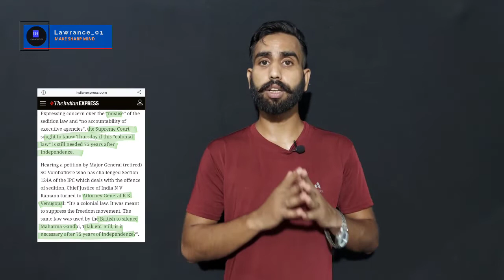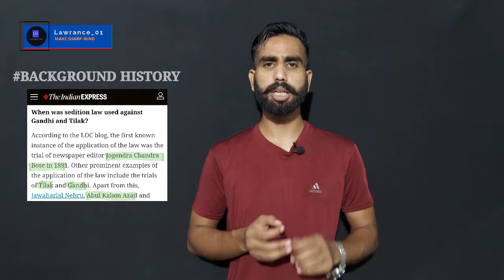There were also sedition cases against Freedom Fighter | Sedition Law | @berojgarbhai.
Explained: When were Tilak and Gandhi tried under the sedition law?

The sedition law which is enshrined in Section 124A of the Indian Penal Code (IPS) was introduced by the British government in 1870 to tackle dissent against colonial rule.

On Thursday, while hearing a petition filed by Major General (retired) SG Vombatkere who has challenged Section 124A of the IPC which deals with the offence of sedition, Chief Justice of India N V Ramana observed that the “colonial law” was used by the British to silence Mahatma Gandhi and Bal Gangadhar Tilak.

In his plea, Vombatkere has challenged the constitutional validity of the sedition law on the grounds that it has a “chilling effect” on speech and poses an unreasonable restriction on the fundamental right of free expression. Therefore, his plea wants that the law be struck down. Article 19 (1) (a) of the Constitution guarantees Indian citizens’ freedom of speech and expression.

The sedition law has been challenged several times over the last few years but it has managed to survive all of the challenges against it. In the landmark case of 1962, Kedar Nath versus Union of India, the Supreme Court upheld the constitutional validity of the sedition law while trying to curtail its misuse. The court said at the time that unless accompanied by an incitement or call for violence, criticism of the government cannot be labelled sedition.

When was the sedition law introduced in India?

The sedition law which is enshrined in Section 124A of the Indian Penal Code (IPS) was introduced by the British government in 1870 to tackle dissent against colonial rule. The original draft of the IPC, which was enacted in 1860, did not consist of this law.

Section 124A states the following, “Whoever, by words, either spoken or written, or by signs, or by visible representation, or otherwise, brings or attempts to bring into hatred or contempt, or excites or attempts to excite disaffection towards, the Government established by law in India, shall be punished with imprisonment for life, to which a fine may be added; or, with imprisonment which may extend to three years, to which a fine may be added; or, with fine.”

A blog published by the Library of Congress (LOC) notes that in the 19th and 20th centuries, the law was used primarily to suppress the writings and speeches of prominent Indian nationalists and freedom fighters.

Over the years, various people have been booked under this provision of the IPC, including author Arundhati Roy for her controversial remarks on Kashmir, Hardik Patel (who is facing sedition cases related to the 2015 Patidar quota agitation) and more recently, climate activist Disha Ravi, Kanhaiya Kumar, Umar Khalid, journalists Vinod Dua and Siddique Kappan among others.

When was sedition law used against Gandhi and Tilak?

According to the LOC blog, the first known instance of the application of the law was the trial of newspaper editor Jogendra Chandra Bose in 1891. Other prominent examples of the application of the law include the trials of Tilak and Gandhi. Apart from this, Jawaharlal Nehru, Abul Kalam Azad and Vinayak Damodar Savarkar were also charged with sedition.

In 1922, Gandhi was arrested on charges of sedition in Bombay for taking part in protests against the colonial government. He was sentenced to six years in prison but was released after two years because of medical reasons.

Before Gandhi, Tilak faced three trials in cases related to sedition and was imprisoned twice. He was charged with sedition in 1897 for writing an article in his weekly publication called Kesari and was sentenced to 12 months imprisonment. He was tried again in 1908 and was represented by MA Jinnah. But his application for bail was rejected and he was sentenced to six years.

The second time he was tried was also because of his writings, one of which referred to the murder of European women in Muzzafarpur when bombs were thrown by Bengali terrorists. This is what Tilak wrote in his article, “This, no doubt, will inspire many with hatred against the people belonging to the party of rebels. It is not possible to cause British rule to disappear from this country by such monstrous deeds. But rulers who exercise unrestricted power must always remember that there is also a limit to the patience of humanity.”

Interestingly, the judge who announced Tilak’s sentence in the second trial, Justice DD Davar, had represented him in his first trial in 1897.

____________Thank You________